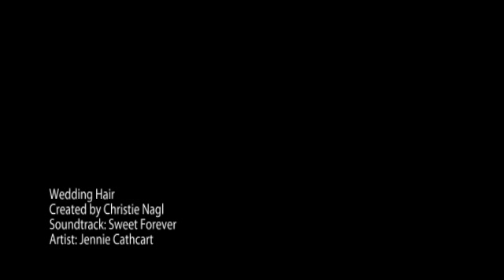Wedding Hair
This is a selection of hairstyles done through Bella Capelli Hair Studio for wedding in the Estes Park area.